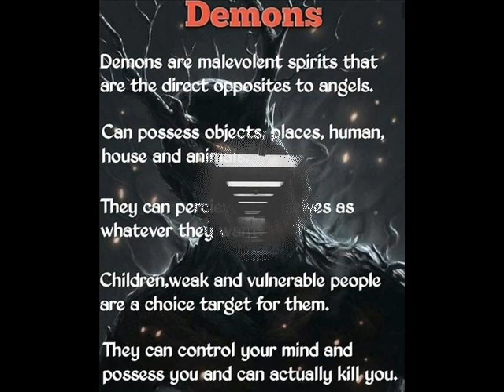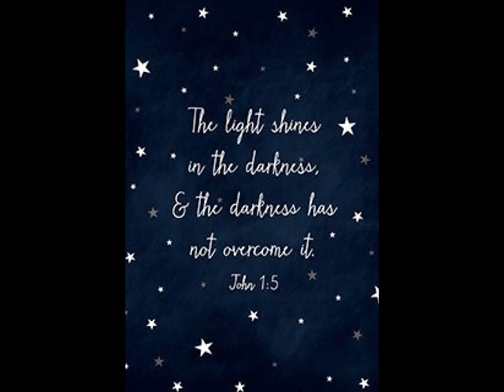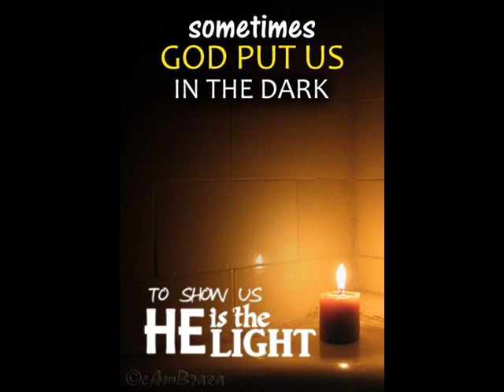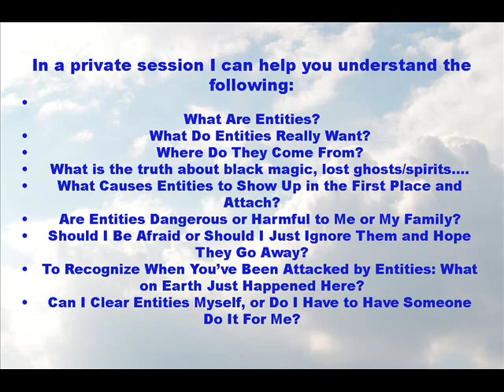Spirit in the Basement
According to Exorcism Experts demonic possessions are surging around the world.  You have to admit that things are more chaotic in our world than ever before and a good part of it is because of these demonic forces.
The number of demonic possessions around the world is surging and reaching "emergency" levels, Exorcism Experts, have told Pope Francis. And yet what most people don’t realize is that they are dealing with spiritual entities and dark energies.
As a Spiritual Advisor I have been doing spiritual cleansing for people for many years and recently I had a demonic experience that I cannot forget.